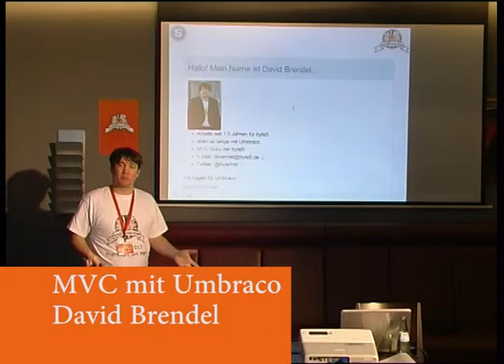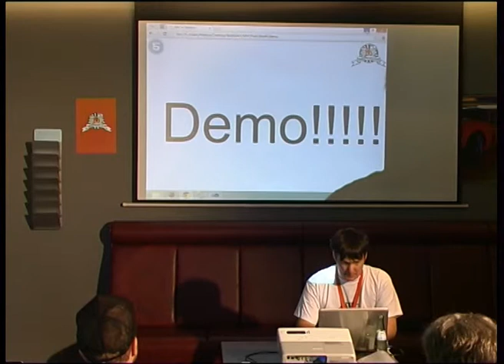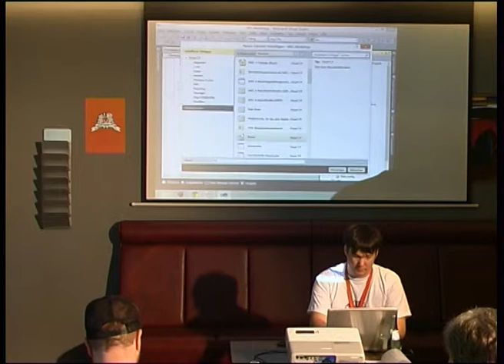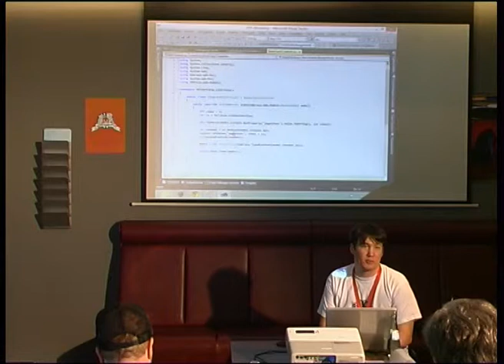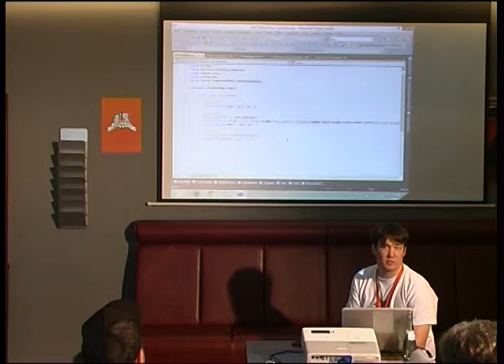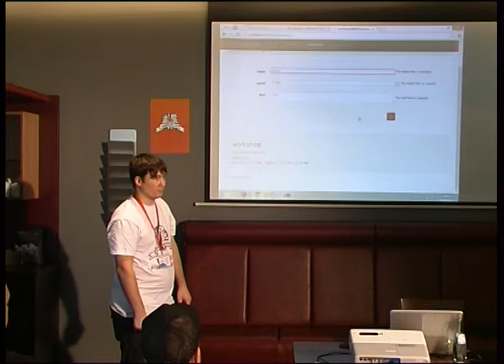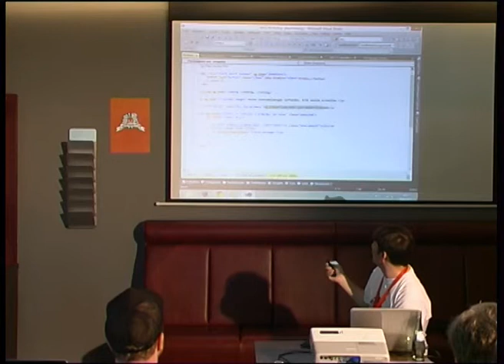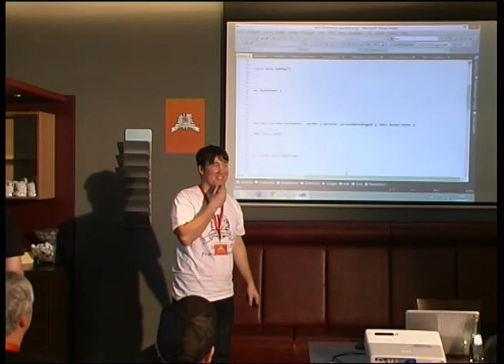Umbraco umbOktoberfest 2013 - MVC mit Umbraco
David Brendel mit seiner Session zum Thema MVC mit Umbraco auf dem umbOktoberfest 2013.